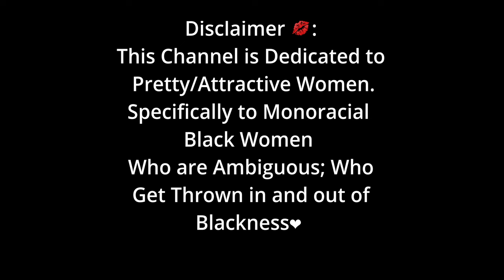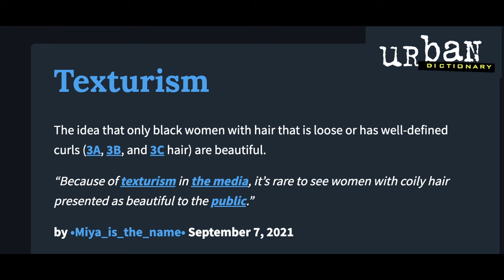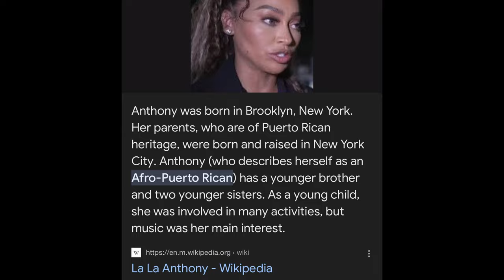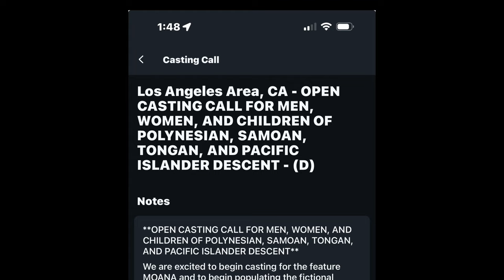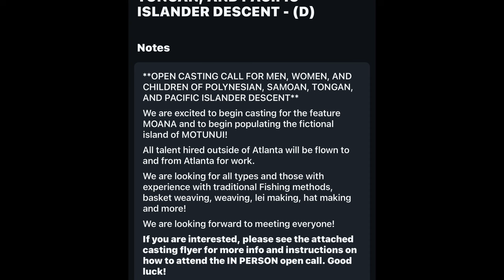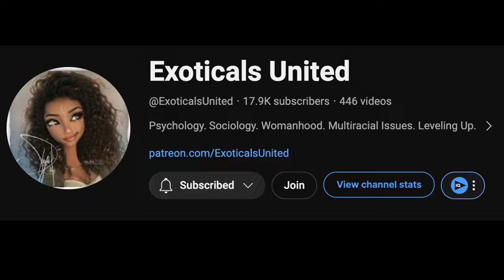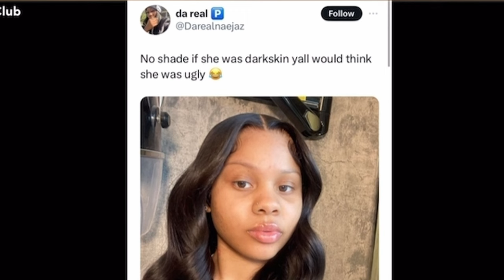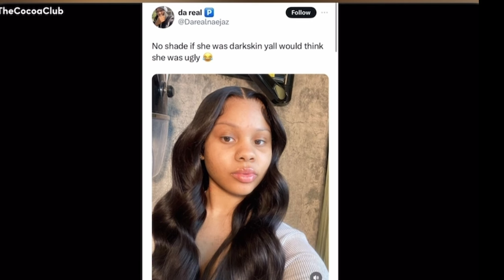What is an Exotical? | Breaking it Down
We go in depth on what the definition of exotical is. Mono Racial black women who benefit from either colorism, faturism, or texturism and pretty privilage get mistaken for mixed race often.